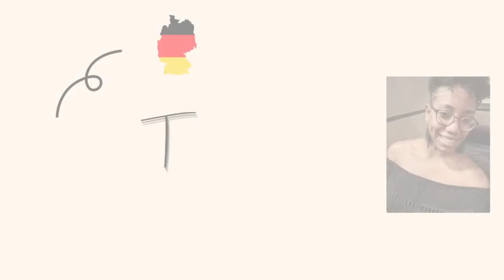First Steps as an International Student in Germany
I simply compiled all the steps to get started as a student in Germany. Everything you need to do and in the order you should do it! foolproof The video is a little long so I created chapters for my loyal viewers! There are no paid advertisements in this video, only my honest opinions from my experience. Time Stamps
 00:00 First steps as an International Student in Germany
 01:14 Taking passport photos before coming here
 01:54 Sign Rental Agreement
 02:46 Importance of placing your name on your mailbox
 04:20 Purchase a sim card with a German provider
 05:04Opening a German (blocked) bank account
 08:07 Health Insurance
 10:53 Book an appointment for your Residence Permit
 13:03 Documents required for your residence permit
 13:32 Importance of university orientation and student ID Intro and Outro Song: No Distraction Written : Kerwin Du Bois Mixed and Mastered: Stadic Music